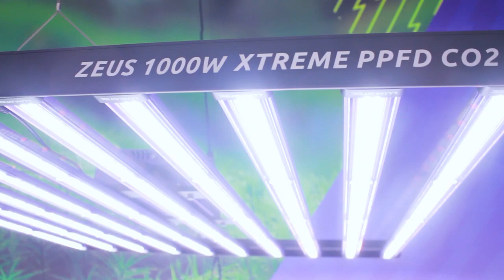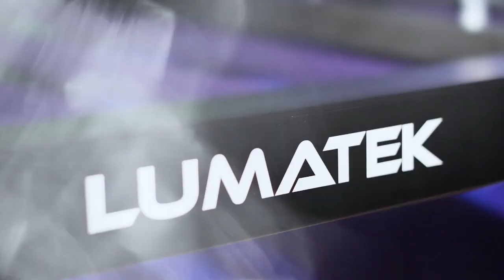E' arrivato il nuovo LED Zeus di Lumatek (1000w Xtreme PPFD CO2)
La potenza ha appena raggiunto un nuovo livello nell'illuminazione a LED.
Lumatek presenta a tutti i growers la lampada da coltivazione più
potente sul mercato: la Zeus 1000W Xtreme PPFD CO2. Con un'incredibile
fuoriuscita di PPF di 2925 µmol al secondo, alimentata da dieci barre
luminose magnetiche Pro 2.9 da 100 W, questo sistema LED fornisce al
tuo spazio di coltivazione una diffusione perfettamente uniforme di
luce a spettro completo di alta qualità, con un livello di efficenza
del dispositivo senza pari di 2,9 µmol/J.
Per i coltivatori esperti e ambiziosi, Lumatek ha preparato un nuovo
livello di sistemi a LED per un nuovo mercato di illuminazione da
coltivazione ultra performante. Disponibile dall'inizio del 2021, per
maggiori dettagli contatta il tuo rivenditore Lumatek locale e resta
Lumatek, innovation is brighter than ever.

Seguiteci..